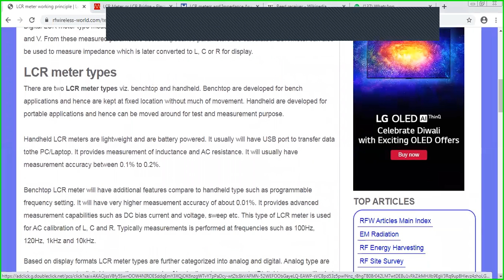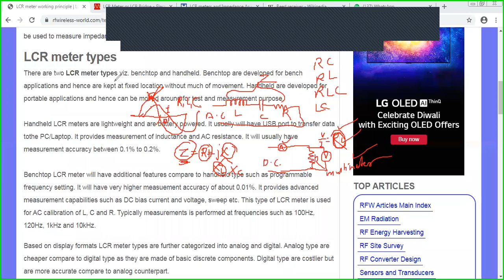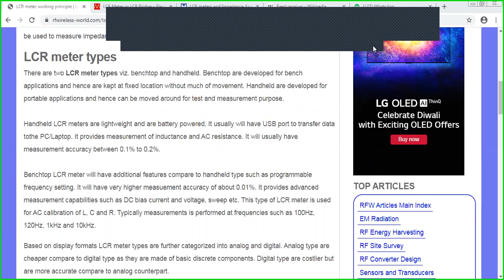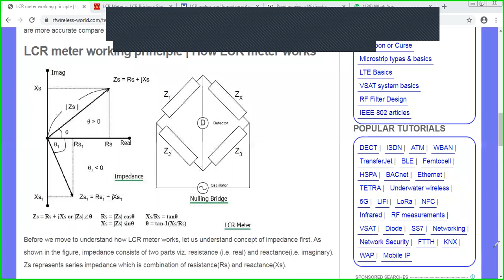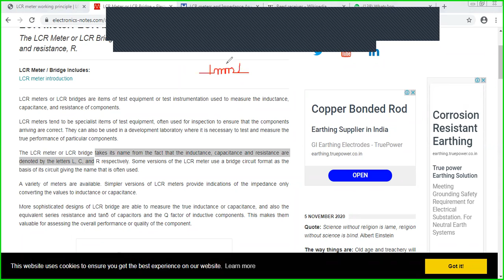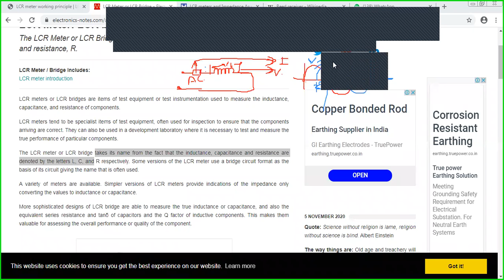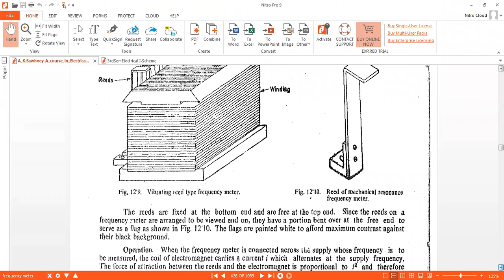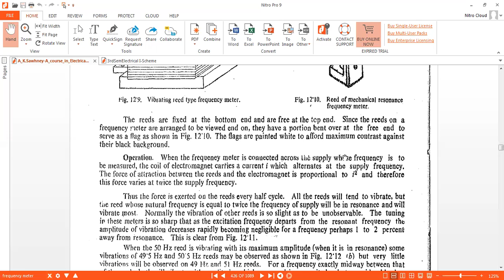LCR meter 05112020